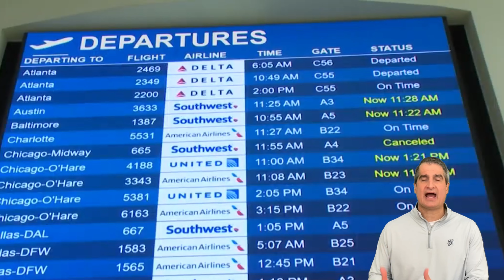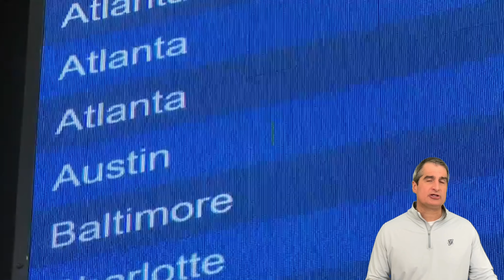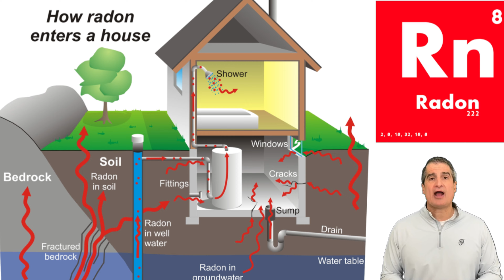PROS AND CONS Living in Columbus Ohio 2024 | Moving to Columbus Ohio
Are you moving or relocating to Columbus Ohio in 2024 and wondering what's its like to live there?  I'm going to break down the pros and cons of living in Columbus.

👇👇👇READY TO MOVE TO COLUMBUS OHIO?

📲 We have so many people contacting us who are moving and relocating here to Columbus Ohio and we ABSOLUTELY love it!  Reach out Day/Nights/Weekends whenever you want, we never stop working for you!!  Relocating can be really stressful especially if you are unfamilar with Central Ohio. We love Columbus and are ready to make your move as easy as possible.

Marc Van Steyn -Van Steyn Partners

MY CHANNEL - Columbus Ohio Living

Moving To Columbus Ohio | Find the Perfect Columbus Suburb

00:00 Pros and Cons of Living in Columbus Ohio
00:22 Introduction
01:01 People are Friendly in Columbus Ohio
02:28 Columbus Ohio has a Strong Economy and Jobs Market
03:58 Best Columbus Realtor for Relocation
04:20 Columbus Ohio's  Low Cost of Living
05:22 Columbus Ohio's  Diversity
06:56 Columbus Ohio  has great public schools
08:00 Cons About living in Columbus Ohio
08:13 Columbus Ohio Weather
09:18 Columbus Ohio's high property taxes
10:32 Columbus Ohio Airport
11:57 Radon Gas in Columbus Ohio
13:47 Conclusion